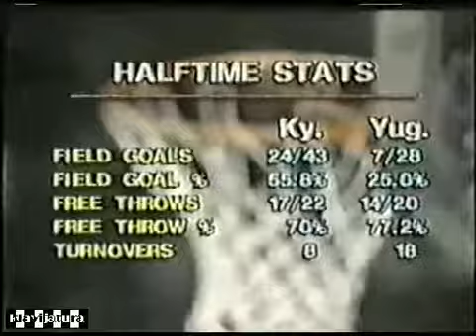AMISTOSO 1981 Seleccion Yugoslavia - Kentucky